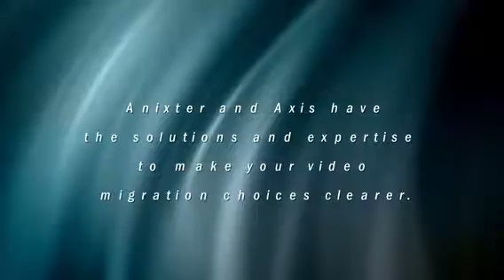ISC East 2013 - Larry Newman tells us about AXIS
Larry Newman tells Live with ISC why Axis is the world leader in network video

ISC EAST is your local connection to the world of security. It's the best place to meet technical reps from over 200 Brands showcasing the latest equipment, products and services to solve your business needs.

isc east, anixter, livewithISC, javits, security, computer security, technology, isc east, emerging technologies